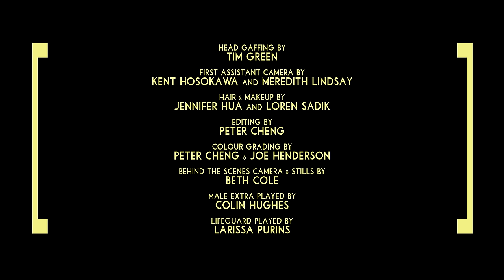[SUBMARINE]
A short film about coming of age and escapism, for the 2015 My Røde Reel Short Film Competition.

Starring
Teniyah Burton
Olivia Charlotte

Directed by Peter Cheng
Produced by Cameron Whiteford
Written by Peter Cheng & Shaun Prior
Cinematography by Joe Henderson
Sound Recording & Design by Ben Nockolds

Art & Design by Onna Evdokimoff
Head Gaffing by Tim Green
First Assistant Camera by Kent Hosokawa and Meredith Lindsay
Hair & Makeup by Jennifer Hua and Loren Sadik
Casting Directed by Peter Cheng
Editing by Peter Cheng
Colour Grading by Peter Cheng & Joe Henderson
Behind The Scenes Camera & Stills by Beth Cole
Male Extra Played by Colin Hughes
Lifeguard Played by Larissa Purins
With Original Music by  Alex Ford

Special Thanks to :
Actors Now, Frog Management, Liz & Peter Burton, Joel Crane, Eduardo Martinez, Kelly Sanders, Matthew Willemsen, Kori Reay-Mackey, Merlin Cornish, Jovin Lim, Paige Alderdice, Helen Lesniak, Victoria Forbes & James Forbes.

A Cameron Whiteford Production in association with Acid Flicks Film Production & Post Production